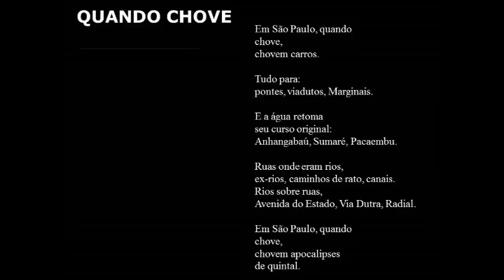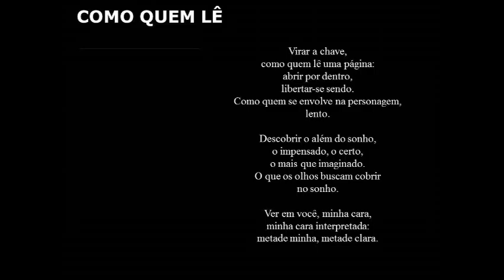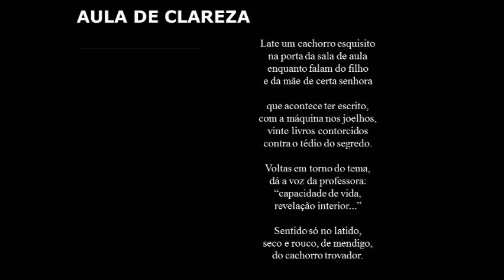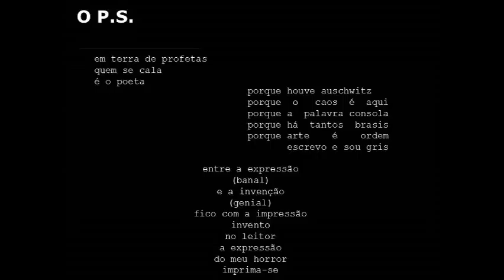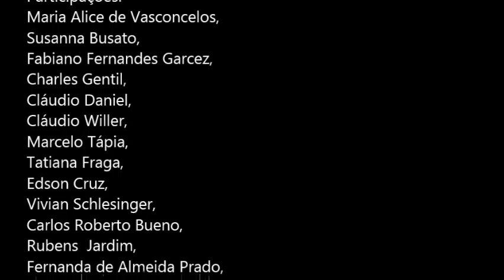Menu de Poesia Frederico Barbosa. Parte 8: Marcelo Tápia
Recital dedicado à obra de Frederico Barbosa realizado em 23 de agosto de 2013  na Academia Internacional de Cinema. Parte 8 Marcelo Tápia -  Aula de clareza:
- Quando chove;
- Com quem lê;
- Aula de clareza;
- O P.S.